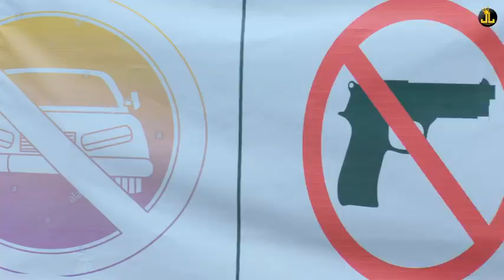Khaadi Hundi Aa Ni Kaale Rang Di Ese Layi Akh Laal Hundi Aa, Tag Velliyan Da Laundi Kahton Jattiye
SABI BHINDER – PROHIBITED SONG LYRICS – GURLEZ AKHTAR

Oh Vailpuna Karda Ae, Mere Piche Larhda Ae, Prohibited Area Ch Fire Karda Ae, Jind Kare Hang Jatti Laike Mustang Wich Velliyan Di Gang Laike Shehar Sade Varhda Ae, Ho Tere Shehar Tere Piche Pai Gaye Jede Fere, Rabb Khair Kare Fire Hunde Sikhar Dupehre, Chaude Tire Tainu Paun Di Desire Wich Tappi Nehar Dekh, Gaddi Mustang Paundi Kehar, Tere Hath Vairiyan De Kann Te, Te Muh Te Tere Gaal Hundi Aa, Oh Khaada Hunda Ki Ve Patt Honeya Ve Akh Teri Laal Hundi Aa, Chitta Kurta Pajama Tool Dabb ‘Ch Te Velliyan Di Chaal Hundi Aa. Patt Honeya Ve Teri Akh Aa Shikari Patti Phirda Ae Kachi Kudi Kehal Wargi Gabru De Hathan Wichon Langhdi Tilakdi Ni Teri Vi Jawani Maglail Wargi, Ona Chir Hath Naa Main Auna Tere Yaara Jina Chir Na Tu Channa Maade Kam Chhad Da Jattan De Puttan Nu Badmashi Da Na Shaunk Main Taan Vadde Badmaash’an De Aan Veham Kadd Da, Sada Wajda Missile’an Da Slang Jehda Aakhein Ni Tu Gaal Hundi Aa, Oh Khaadi Hundi Aa Ni Kaale Rang Di Ese Layi Akh Laal Hundi Aa, Tag Velliyan Da Laundi Kahton Jattiye Jattan Di Eho Chaal Hundi Aa, Ho Khaadi Hundi Aa Ni Kaale Rang Di Ese Layi Akh Laal Hundi Aa. Ve Mitran Ch Vairiyan Ch Court’an Te Kacheriyan Ch Charche Hunde Ne Tere Akhbaar Te, Oh Charche Karaune Kehde Saukhe Aa Rakaane Sir Parche Vi Behke Kite Gini Yaar De, Sir Parche Ne Lakh Tainu Fikar Na Kakh Ve Tu Set Huna Khaake Kala Maal Soneya Oh Patt Honiye Ni Lut Lain De Nazare, Jatt Duniya Te Kehda Vaar-Vaar Aune Aa, Oh Jehdi Khur Gayi Haddan Ch Ohi Apni Ae Jandi Kehda Naal Hundi Aa, Oh Khaadi Hundi Aa Ni Kaale Rang Di Ese Layi Akh Laal Hundi Aa, Tag Velliyan Da Laundi Kahton Jattiye Jattan Di Eho Chaal Hundi Aa. Ho Kar Naa Tu Veham Fadaan Fokiyan Ni Maarda, Main Peeke Smack’an Beebe Hikkan Naiyo Saarhda, Main Jud’di Ae Khayidi Ae Rog Vi Dawayi Vi Cheez Ae Pure Afghan Ton Mangayi Di Ae, Ho Gold Di Aish Wich Shaunk Naal Ralayi Di Ae, Shaunk Naal Ralaake Dabbi Chandi Di Ch Payidi Ae, Hoye Aap Nu Tan Laggi Par Layi Ni Kise Nu Par Tutda Je Howe Koi Ohnu Tan Khawayidi Ae, Ese Karke Mandeer Sare Pind Di Ve Sabi Tere Naal Hundi Aa, Ho Khaadi Hundi Aa Ni Kaale Rang Di Ese Layi Akh Laal Hundi Aa, Tag Velliyan Da Laundi Kahton Jattiye Jattan Di Eho Chaal Hundi Aa (X2).